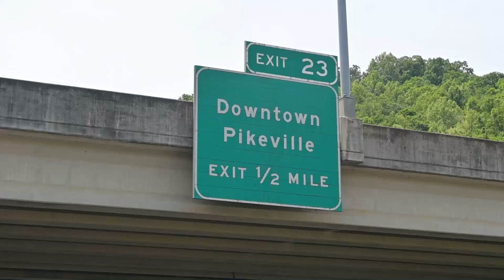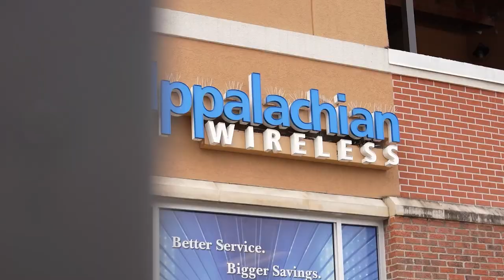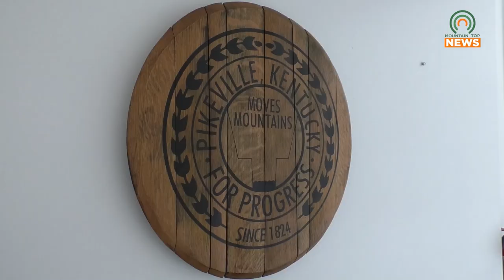Pike TV to Remain After two Sources of Funding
Though Pikeville Medical Center and the City of Pikeville won't be funding Pike TV, the station will remain.